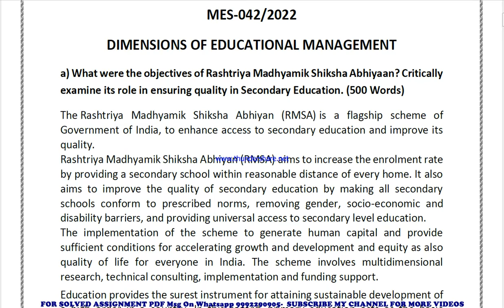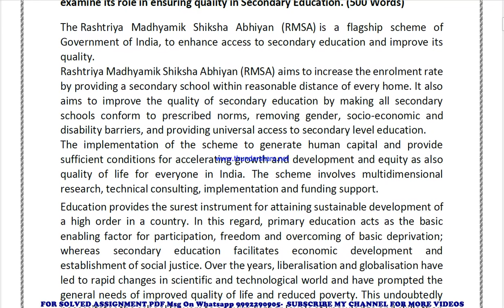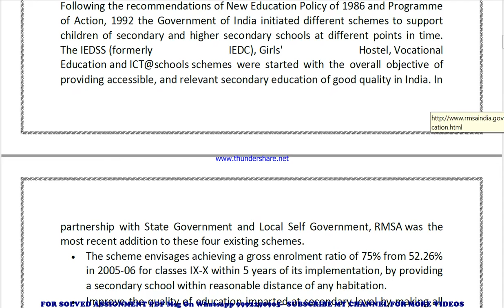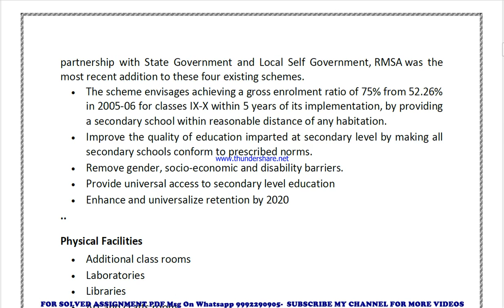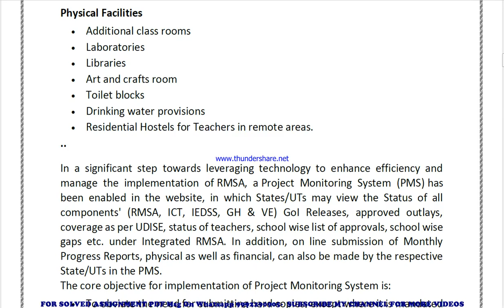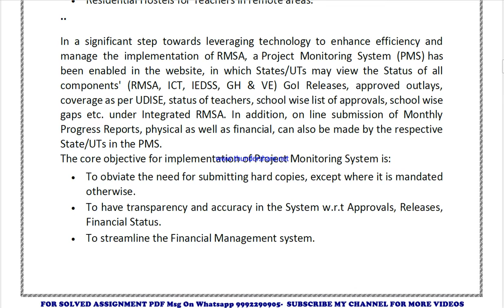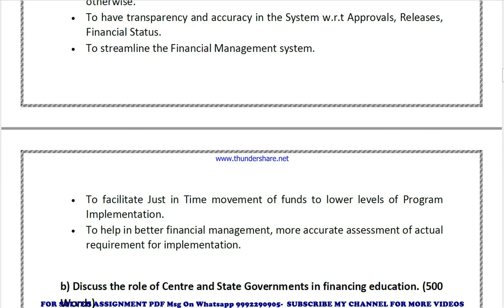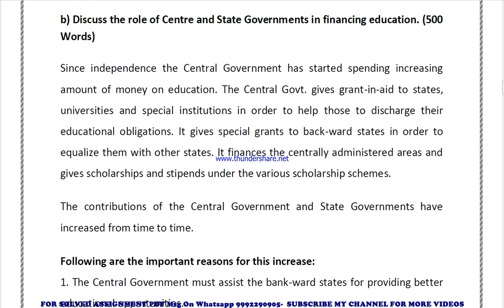MES 42 Solved Assignment 2021-22 in ENGLISH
MES 42 solved assignment in ENGLISH 2021-22 ,
 MES 42 solved assignment Free 2022,
MES 42 in ENGLISH solved assignment 2022,
 ignou solved assignment MES 42,
exam How to study for IGNOU exam MES 42 exam preparation preparation for IGNOU exams MES 42 ignou MES 42 exam preparation